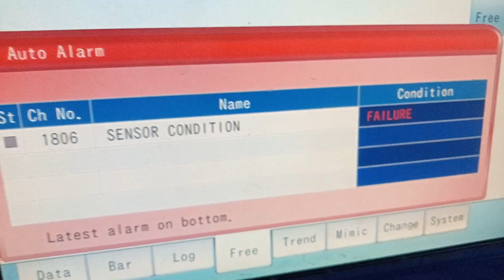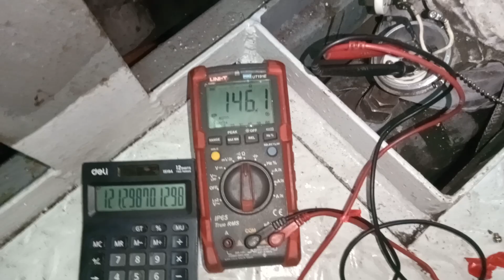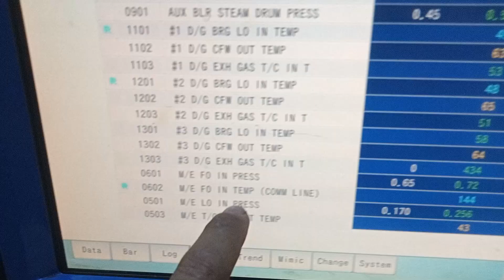Pt100 Resistance Temperature Detector ‖ Replacement and Calculation of Temperature Output.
Pt100 RTD or Resistance Temperature Detector